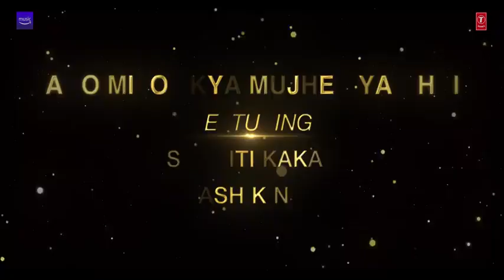Beetein_lamhe_new song 2021